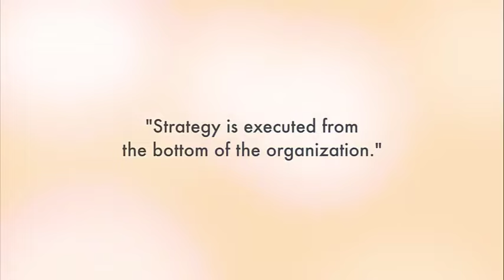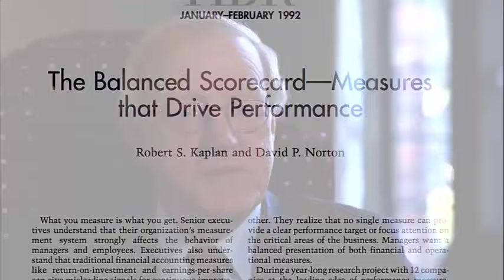David Norton - The Balanced Scorecard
Strategy is executed from the bottom of the organization. The Balanced Scorecard has helped align the Strategy from to to bottom in organizations.